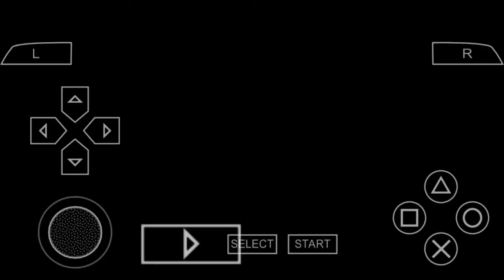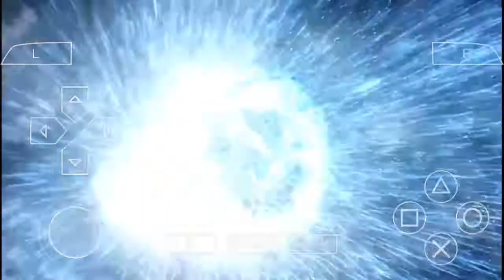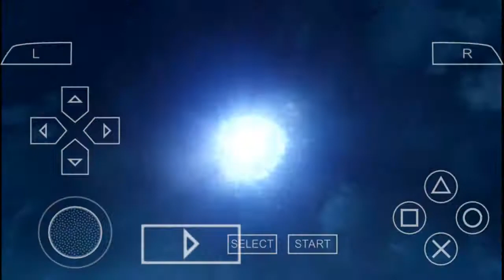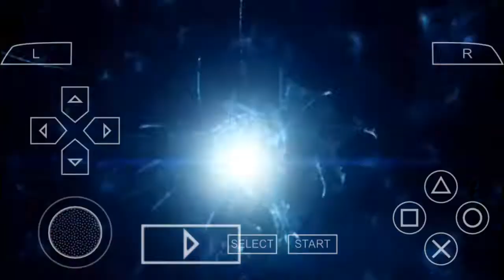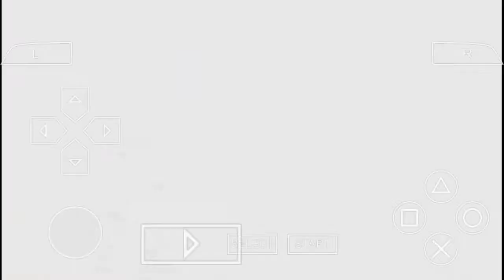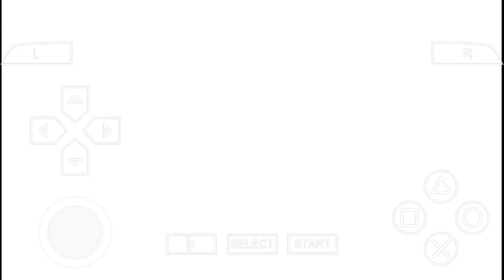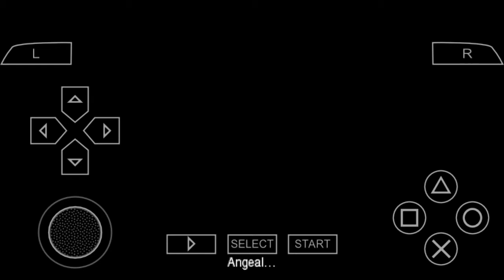Final Fantasy 7 Crisis Core ITA [Parte 6 - Bahamut]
In questo episodio abbiamo affrontato un bombardamento nell'villaggio natale di Genesis e affrontato Bahamut.